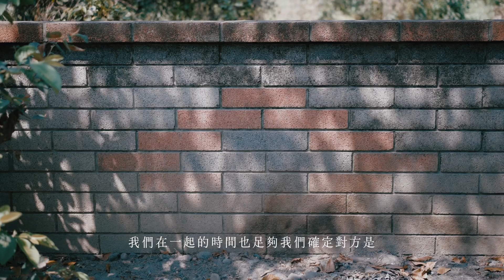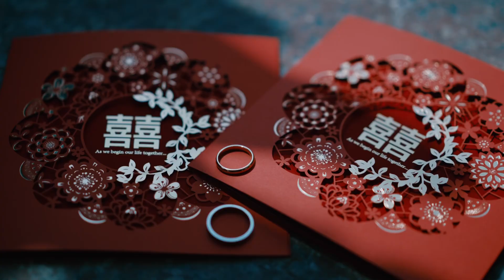::::::婚禮錄影::::::雲林自宅文定 Wedding Of Home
2023 , MAR 18
 Cooper and Wei Wedding Cermony